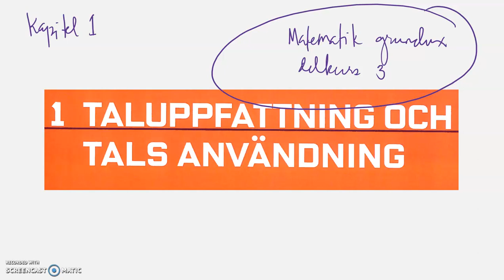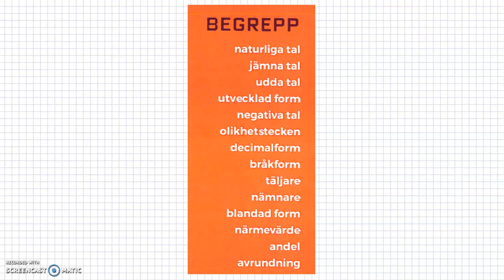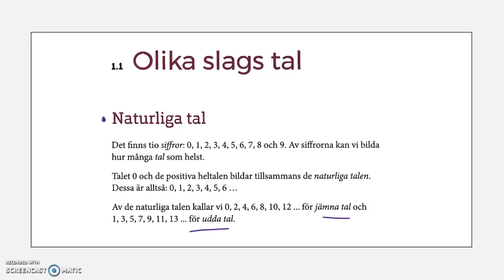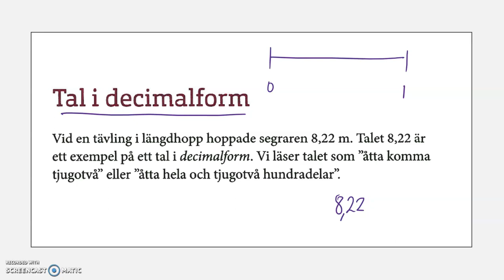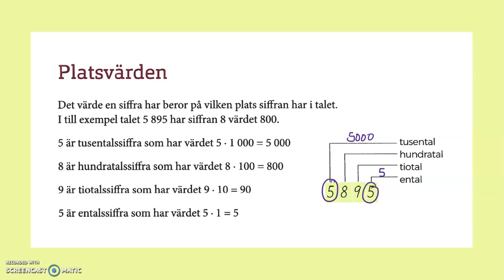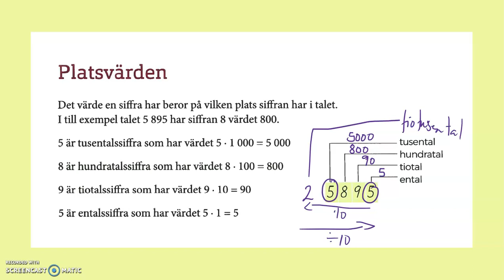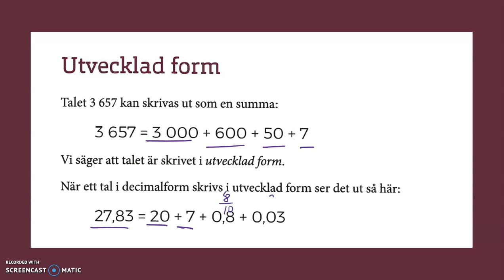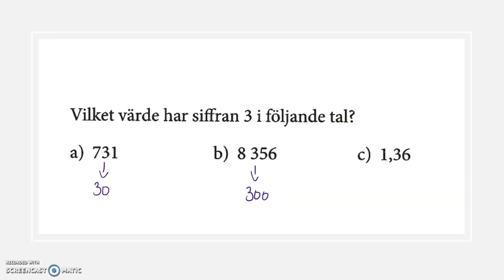1.1 Olika slags tal - Taluppfattning och tals användning - Matematik grundvux delkurs 3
1.1 Olika slags tal - Taluppfattning och tals användning - Matematik grundvux delkurs 3